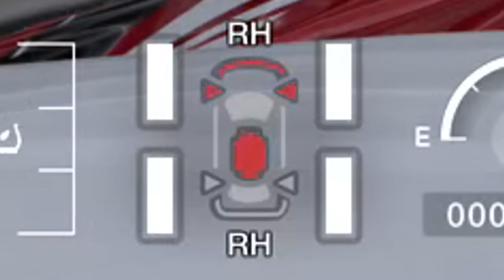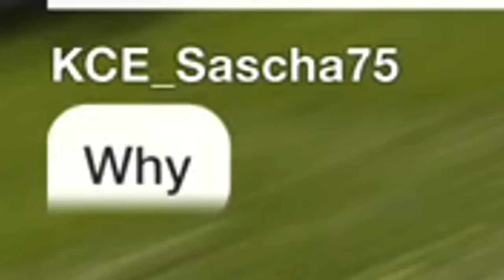Gran Turismo 7 Just Got Much Harder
Damage + Death Chicane = Nightmare.